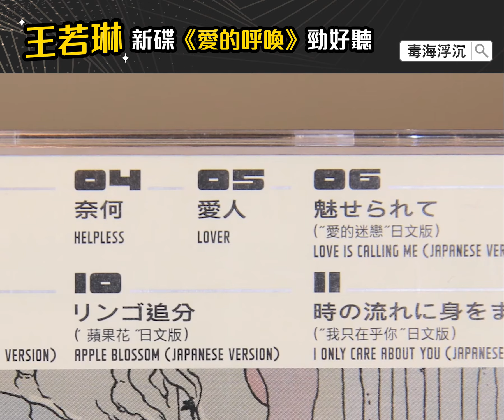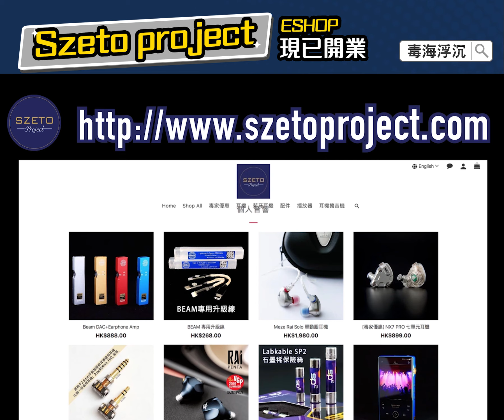王若琳新碟《愛的呼喚》勁好聽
最近除咗JC，仲聽緊王若琳新碟 《愛的呼喚》，好聽到不得了，非常新穎嘅混音編排，人聲唔係好突出，專登比較低調融合埋啲樂器一齊，全隻碟差唔多都用氣聲唱歌，聽得好舒服，好特別，編曲亦都好有心機，好盡力去玩唔同嘅元素，各樣野都好盡力做，推介俾大家聽下，就算唔買碟，都上啲Apps度聽。
網店現已開業